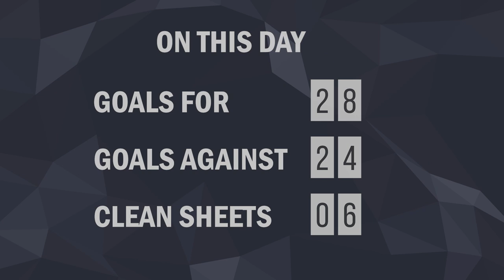6 December in Chelsea FC History | Gordon Durie Birthday | Goal Of The Day | Statistics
December 6 in Chelsea FC History:
18 games played.
Top scorer of the day*: Tore-Andre Flo - 3 goals, Didier Drogba - 3 goals.
Yellow cards*: Chelsea - 10, Opponents - 10.
Red cards*: Chelsea - 0, Opponents - 1.
Birthday: Gordon Durie, James Molyneux.
Goal Of The Day: Dan Petrescu's goal vs Tottenham on White Hart Lane.